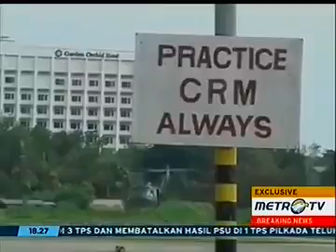Berita 02 Mei 2016 TEGANG!! Detik Detik Pembebasan Sepuluh Sandera WNI Abu Sayyaf Di Filip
Berita 02 Mei 2016 - TEGANG!! Detik Detik Pembebasan Sepuluh Sandera WNI Abu Sayyaf Di Filipina BOGOR, KOMPAS.com - Presiden Joko Widodo .

Berita 2 Mei 2016 - TEGANG!! Detik Detik Pembebasan Sepuluh Sandera WNI Abu Sayyaf Di Filipina JAKARTA - Presiden Joko Widodo mengucapkan puji .

Berita 02 Mei 2016 - DRAMATIS! Detik - Detik Pembebasan 10 WNI Yang Disandera Abu Sayyaf (HOT) MANILA - Kelompok militan Filipina, Abu Sayyaf .

Berita 03 Mei 2016 - GILA! Reporter TV ikut pembebasan 10 WNI Yang Disandera Abu Sayyafdi FILIPINA Jakarta, HanTer - Berkembang dugaan pembebasan .